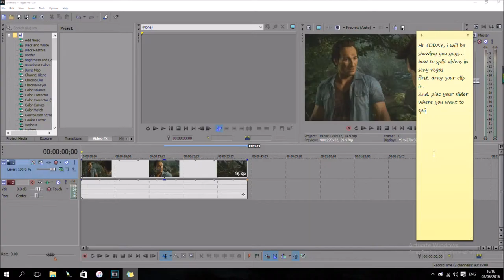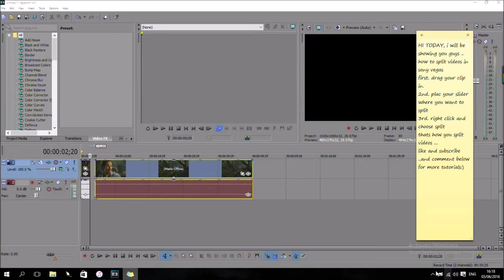How To Split Videos In Sony Vegas Pro 13